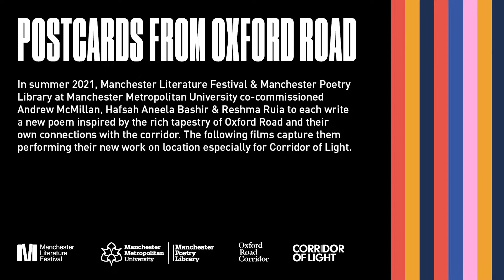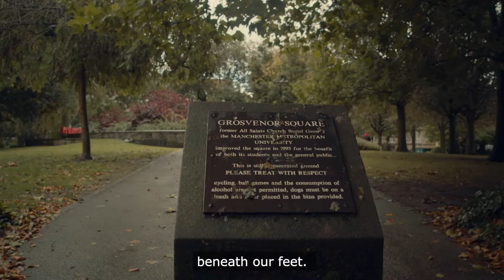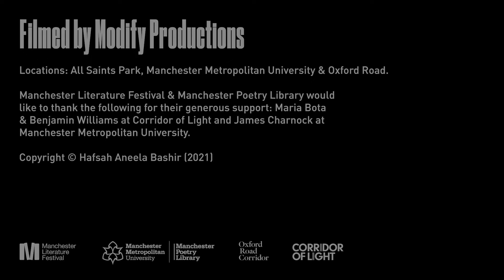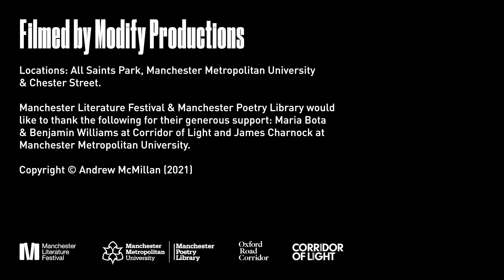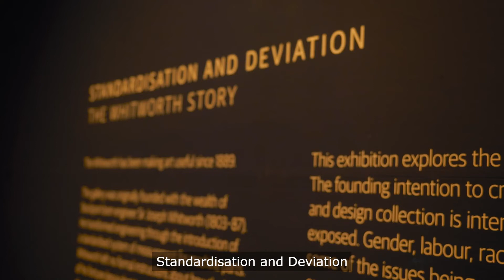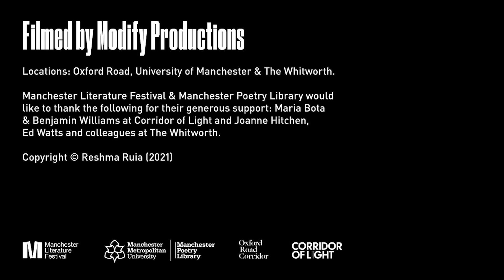Postcards from Oxford Road: Hafsah Aneela Bashir, Andrew McMillan & Reshma Ruia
What does Oxford Road mean to you? For Hafsah Aneela Bashir it’s attending university and growing into her own skin. For Andrew McMillan it’s a geographical portal into the past and memories of love. For Reshma Ruia it’s the rich tapestry of people and buildings from The Whitworth to The Refuge hotel. MLF and the Manchester Poetry Library have co-commissioned these three fantastic poets to create new micro-commissions for the first Corridor of Light Festival. Watch footage of them performing their excellent new poems on location.